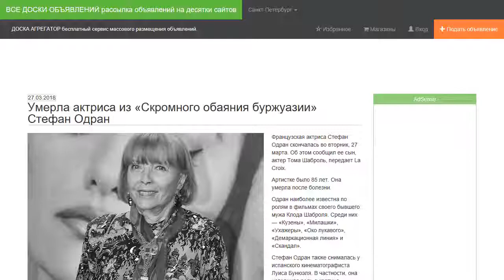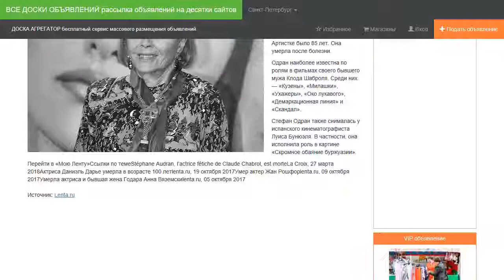Умерла актриса из «Скромного обаяния буржуазии» Стефан Одран.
Французская актриса Стефан Одран скончалась во вторник, 27 марта. Об этом сообщил ее сын, актер Тома Шаброль, передает La Croix.

Артистке было 85 лет. Она умерла после болезни.

Одран наиболее известна по ролям в фильмах своего бывшего мужа Клода Шаброля. Среди них — «Кузены», «Милашки», «Ухажеры», «Око лукавого», «Демаркационная линия» и «Скандал».

Стефан Одран также снималась у испанского кинематографиста Луиса Бунюэля. В частности, она исполнила роль в картине «Скромное обаяние буржуазии».
Перейти в «Мою Ленту»Ссылки по темеStéphane Audran, l’actrice fétiche de Claude Chabrol, est morteLa Croix, 27 марта 2018Актриса Даниэль Дарье умерла в возрасте 100 летlenta.ru, 19 октября 2017Умер актер Жан Рошфорlenta.ru, 09 октября 2017Умерла актриса и бывшая жена Годара Анна Вяземскиlenta.ru, 05 октября 2017